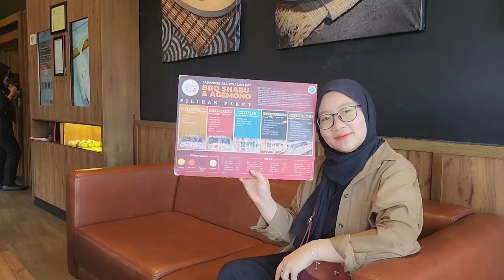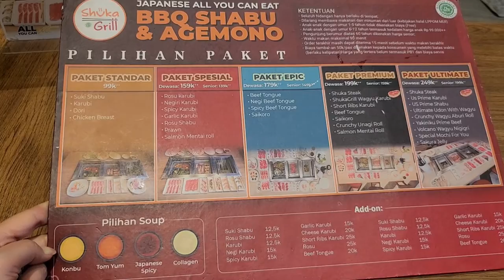REVIEW SHUKA GRILL ALL YOU CAN EAT STEAK DAN IGA SEPUASNYA | KHUSUS YANG SUDAH DAPET THR !!! HEHEHE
Shukaku & Shuka Grill All You Can Eat. Japanese All You Can Eat 3 Kompor 1 Meja Pertama di Indonesia, Shabu-BBQ-Agemono. Apakah Shuka Grill HALAL? Oh ya jelas sudah Certified Halal MUI. Rekomendasi Tempat Bukber Bareng Keluarga.